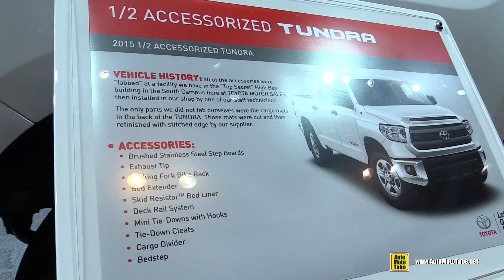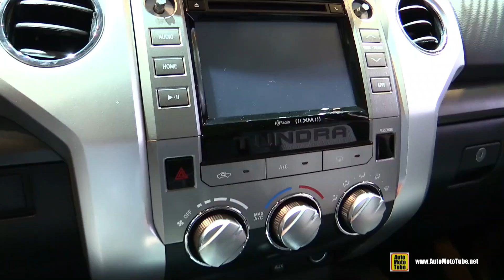2015 Toyota Tundra Accessorized - Exterior and Interior Walkaround 2015 Chicago Auto Show